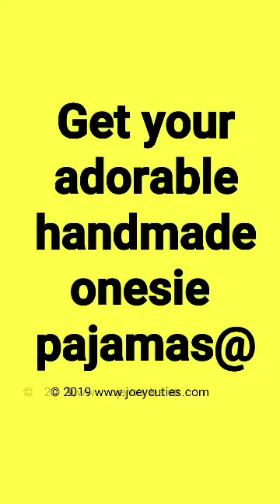ABDL clothing in the making.